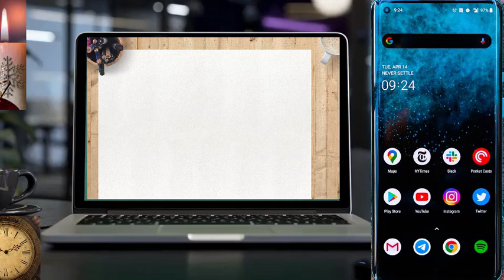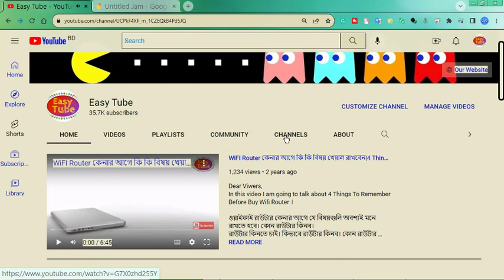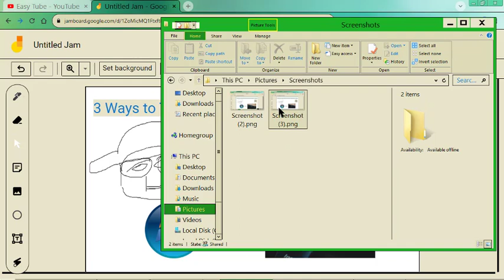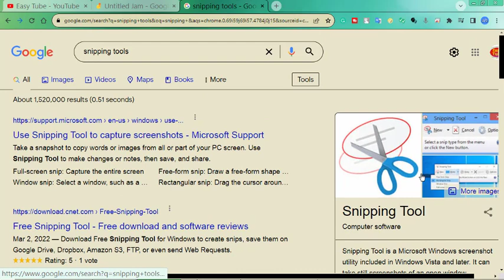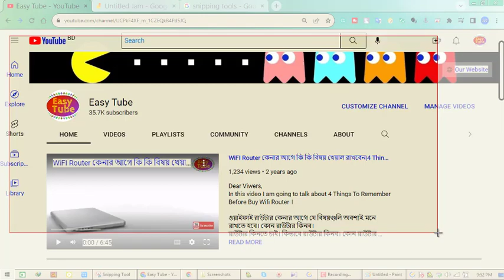How to take screenshot from PC in Bangla| কম্পিউটার থেকে কিভাবে স্ক্রিনশট নিব | Easy Tube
In this video I am going to show you how you can take screenshot from your laptop or computer . Also, from this video you can learn how to take a screenshot from PC.
In this video you can also learn how to take screenshot from laptop or computer.

এই ভিডিওতে আমি দেখাব, কিভাবে কম্পিউটার থেকে স্ক্রিনশট নিতে হয়।
এই ভিডিওতে দেখানো হয়েছে কিভাবে ল্যাপটপ বা কম্পিউটার থেকে স্ক্রিনশট নেয়া যায়।

কিভাবে স্ক্রিনশট নিব ।
স্ক্রিনশট নেয়ার পদ্ধতি ।
kivabe computer theke screenshot nibo.
kivabe Laptop theke screenshot nibo.